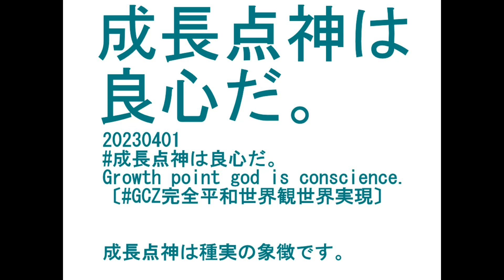20230401 成長点神は良心だ。Growth point god is conscience 〔GCZ完全平和世界観世界実現〕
20230401 成長点神は良心だ。Growth point god is conscience.〔GCZ完全平和世界観世界実現〕

成長点神は種実の象徴です。
成長点神は生命力の象徴です。
The growth point god is a symbol of seeds.
The growth point god is a symbol of life force.

成長点神は火の玉楯の主役です。
成長点神は【GCZ完全平和世界観世界実現】の推進役です。
Growth Point god is the main character of Fireball Shield.
Growth point god is the driving force of [GCZ complete peace world view world realization].